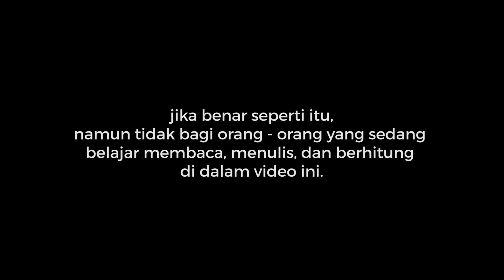Suku Polahi Gorontalo Turun ke Rumah Warga ❗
Video ini merupakan bagian pertama dalam edisi Spesial "BELAJAR BARENG SUKU POLAHI", insyallah bakalan ada video kelanjutannya sampai beberapa episode. Jadi pantengin terus Channel Creathink.

Terdapat lebih dari 300 kelompok etnik atau suku bangsa di Indonesia. atau tepatnya 1.340 suku bangsa menurut sensus BPS tahun 2010. Di Gorontalo sendiri terdapat beberapa suku, yang diantaranya ada suku terasing  yang dikenal dengan suku Polahi. Polahi adalah hidup di hutan pedalaman Gorontalo. Menurut cerita yang beredar di masyarakat, polahi adalah masyarakat pelarian zaman dahulu yang melakukan eksodus ke hutan karena takut dan tidak mau dijajah oleh Belanda sehingga menjadikan mereka sebagai suku terasing sampai dengan saat ini. Pada kesempatan kemaren, tim creathink yang juga bagian dari pengelola PKBM Hutuo Lestari berkesempatan untuk bertemu dengan 12 orang suku Polahi, yang sedang turun dari gunung yang ada di Desa Bina Jaya untuk kami ajarkan keaksaraan dasar yakni CALISTUNG (Baca, Tulis, Hitung).
Mohon Doanya
Salam Literasi